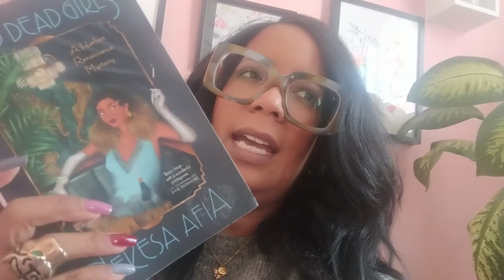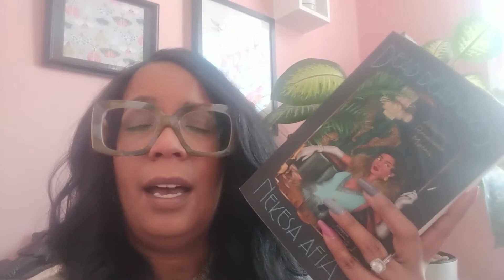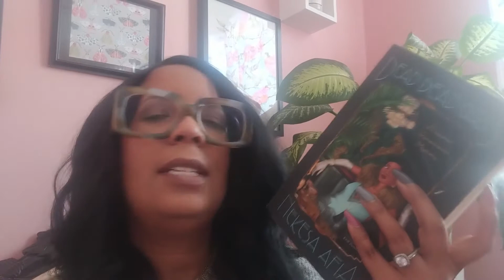Reading, Book Edits, and Family Fun Vlog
Hello friends! I'm fighting the February blues! Here are a few days in my life. I'm out of my reading slump(finally!) and chatting about books, how the edits
to my book are going, and a cold but fun family outing.

We're heading into the last week of February and that means Spring is right around the corner!

Hi! I'm Courtnee, a 47-year-old wife, mom, and grandmother. This is my little corner of the internet where I share all the little bits of life that make my colorful heart skip a beat! I like to talk about fashion and personal style, books, journaling, and planning, as well as vlogs that show real life!
Basically, I'm serving up chaotic GenX energy!